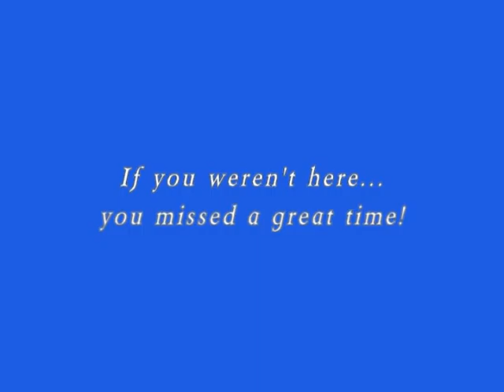Halloween at Chase on the Lake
October 29, 2011... costume party at "Chase on the Lake" in Walker Minnesota, with DJ Tyrone Blue